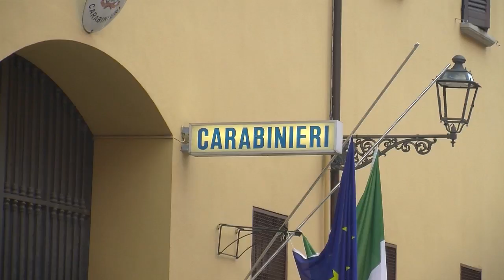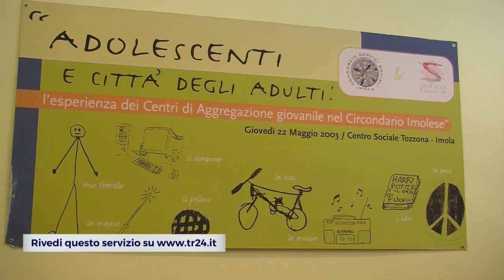IMOLA: Sedicenne picchiata dal padre per i quaderni, il Comune apre un conto corrente | VIDEO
Era stata picchiata a colpi di sedia dal padre ubriaco perché aveva chiesto di poter avere lo zaino e dei quaderni nuovi per andare a scuola. Vittima delle violenze una ragazza di Imola di 16 anni, tra l’altro studentessa modello, che, assieme a sua madre che aveva tentato di proteggerla, è finita all’ospedale. Una storia che ha fatto il giro del web incontrando la solidarietà di tante persone. In primis quella di una bambina di 10 anni che ha scritto alla sindaca Manuela Sangiorgi per poter donare i suoi 15 euro di risparmi alla studentessa rimasta senza materiale scolastico. Da li a pochi giorni altre persone si sono mobilitate e anche il Comune, tramite l’Asp, ha deciso di intervenire aprendo un conto corrente dedicato per coordinare gli aiuti non solo a questa ragazza ma, più in generale, per le vittime di violenze. “ L’amministrazione comunale  - afferma l’assessore al Welfare Ina Dhimgjini - si è attivata al fine di favorire dei punti di riferimento certi ove la cittadinanza possa contribuire con donazioni in favore della ragazzina, a cui va tutta la nostra solidarietà e il nostro sostegno.”